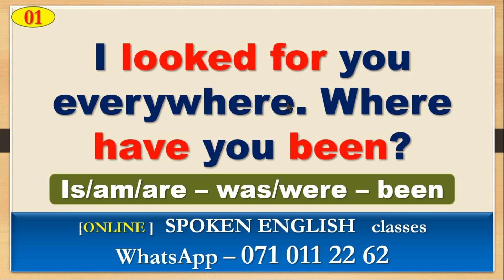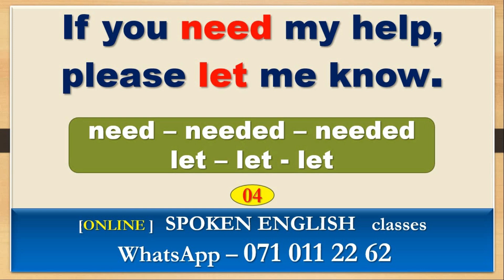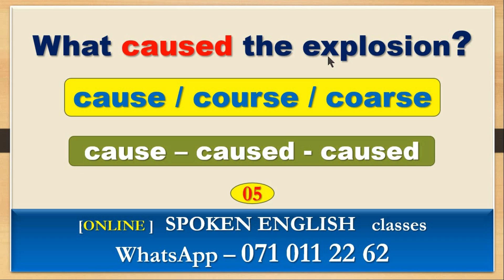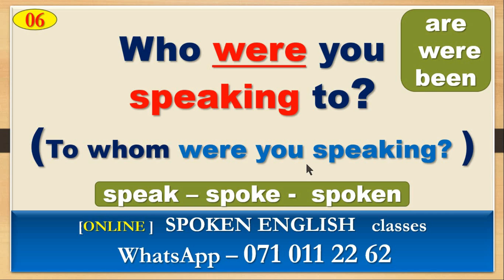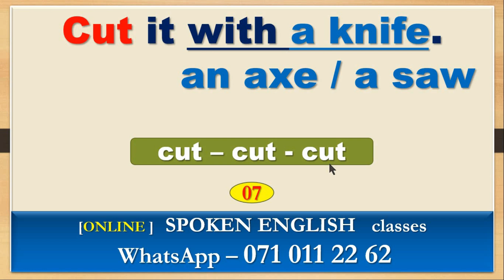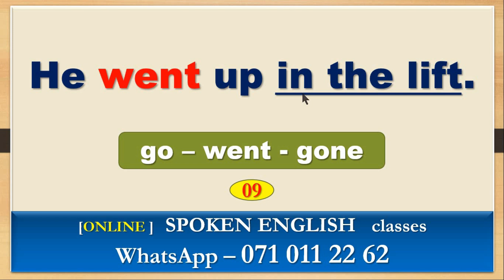Spoken English in Sinhala | Simple Sentences | #133 | SUK International English Academy